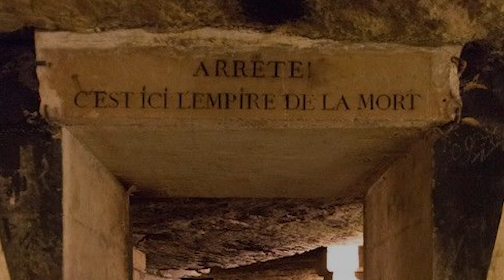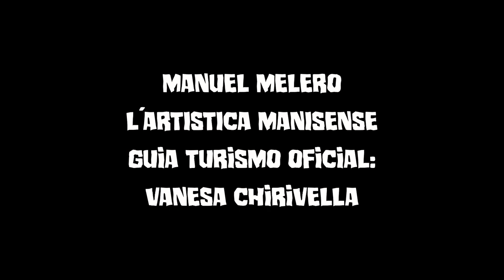🔴👉🇫🇷 PARÍS - MISTERIOS Y LEYENDAS de FRANCIA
PARIS, LA PARTE OSCURA DE LA CIUDAD LUZ - 3 HISTORIAS

Entre los misterios y leyendas urbanas que encontramos en París, hemos seleccionado 3, descubre y asombrare con estas historias sorprendentes.

PRUEBA AMAZON PRIME